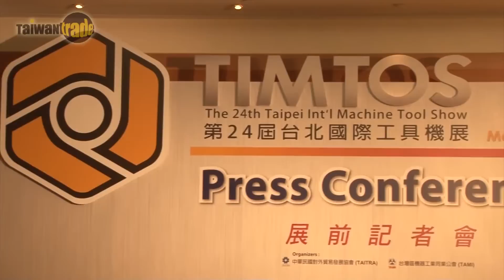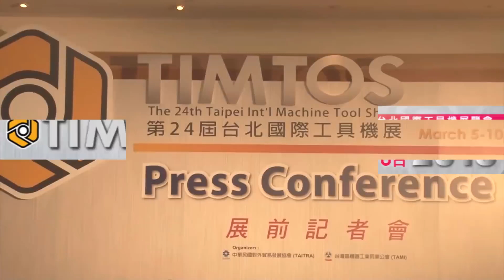TIMTOS 2013 brings sharpest edge in Machine Tools - Pre-show Press Conference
The products at TIMTOS embody the stuff that makes great ideas, namely, quality, innovation, reliability and efficiency. And the 24th TIMTOS (Taipei Int'l Machine Tool Show) is going all out to win the hearts, minds and shop floors of the industry.

This events stars 960 direct exhibitors who are using more than 5,300 booths, The show runs from 5th to 10th March 2013and is co-hosted by TAITRA (Taiwan External Trade Development Council) and TAMI(Taiwan Association for Machinery Industry).

The Show Organizer is Taiwan External Trade Development Council (TAITRA).